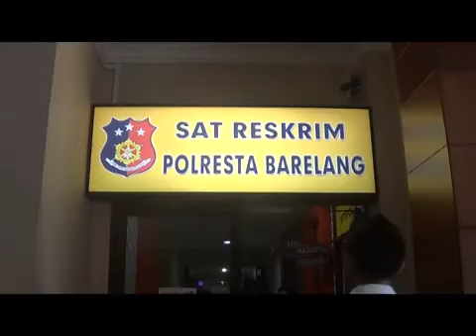REDAKSI BCN AGT - 6 REMAJA ANIAYA SEORANG PRIA HINGGA KRISTIS